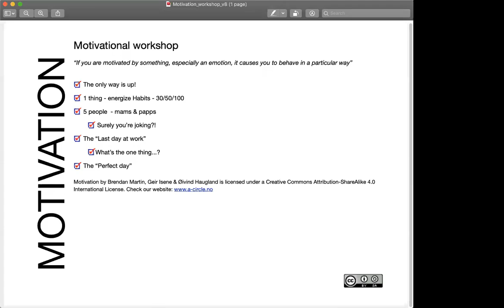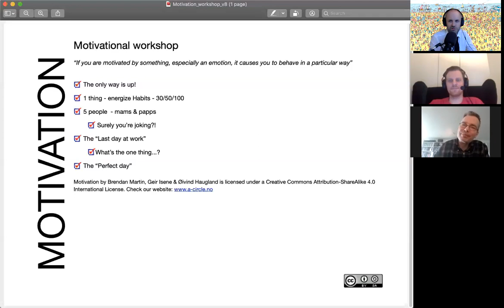A-Circle - Online motivation workshop run-through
Explanation of an online motivation workshop. Geir Isene, Øivind Haugland, Trond Johannessen and Brendan Martin.